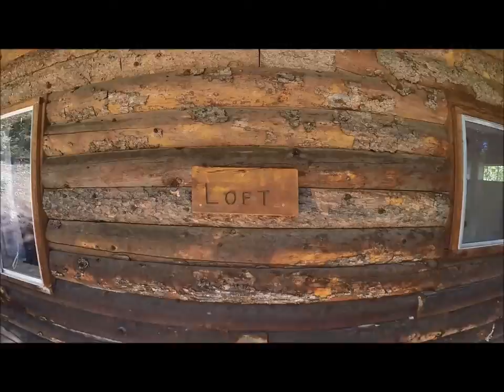The Loft - Oleo Ranch. Colorado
At 10,500 feet, Oleo Guest Ranch offers rustic Colorado vacation cabin rentals. The mountain cabins are located in a remote part of southwest Colorado (between Creede and Lake City) and are surrounded by some of the most beautiful scenery the Rocky Mountains have to offer. Each secluded mountain cabin offers privacy and breathtaking views with comfortable accommodations. The remote and secluded cabins are all built overlooking a beautiful valley. The ranch’s water is drawn directly out of the mountain the cabins are built upon. Propane gas runs appliances, lights and heats water for the kitchens and bathrooms. Electricity is neither needed nor available, and we do enforce a no generator policy. Anything which needs to be plugged in will not be of use at Oleo. You will not miss the electricity. You are truly “off the grid” at this ranch, and your mind and body will thank you for it. Don’t worry, technology, electricity, restaurants and other conveniences are just a short beautiful drive over Slumgullion Pass into Lake City if need be. The cabins are pet friendly as well.

Recreational activities at Oleo include miles and miles of scenic trails for mountain hiking/climbing, photography, fishing, or just relaxing. Moose and Elk are often seen and several kinds of hummingbirds are always around the many cabin feeders. The colorful wildflowers in summer, the wind blowing through the aspens, and the spectacular fall foliage are nature at its best. Five stocked ponds and 1.5 miles of streams provide guests with private fishing, so beginners to avid fly fishermen will have ample opportunity to wet their lines. Peace and quiet is not something you have to seek out at Oleo… the wind blowing through the aspens will be the only thing you’ll hear while reading your book on the deck. There is zero light pollution at night so stargazing is one of the most incredible things you will ever witness. Also, look no further than Oleo to escape the heat of the summer. Even in the dog days of summer, the average temperature during the day is 70 and nights can drop below freezing. Day trip opportunities “off the ranch” are abundant- anything from climbing one of the seven 14K mountains, fishing the Rio Grande river, hiking the Continental Divide Trail, renting a jeep in Lake City and driving over Engineer Pass, as well as something as simple as having an ice cream cone, sitting on a Lake City bench. There is so much to see and do in one of the most beautiful areas of the Rockies. Thank you for taking a look at Oleo. We hope to see you there soon enjoying the simple life!